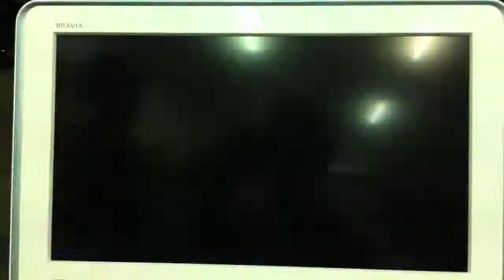Genion destroy Kuladia - Dai-3-Ji Super Robot Taisen Z Tengoku-hen ( PS 3 )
Hibiki & Suzune tag team with Boss Robot Team